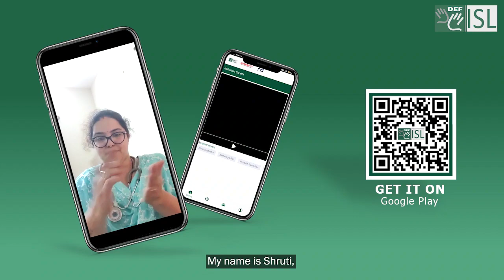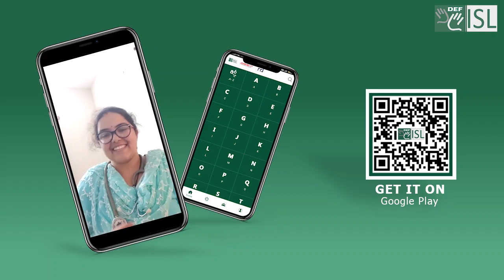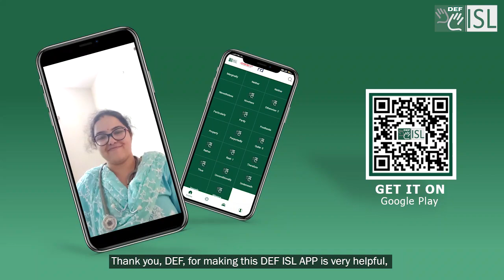Easy Communication between doctor and deaf Patients through DEF-ISL App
Shruti is enAbling her deaf patients to get access to quality health care using the DEF ISL App. You too can be a part of our inclusivity mission.